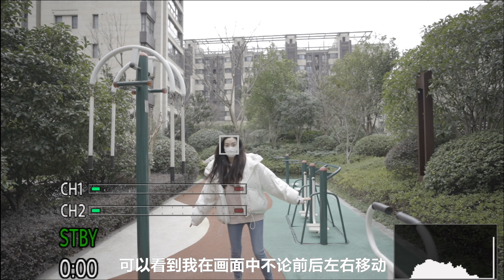全新SONY 20mm F1.8 G上手体验｜万能的VLOG神仙镜头！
SONY最新镜头20mm F1.8G上手体验！

-微博：王怡苏VLOG
-油管：王怡苏